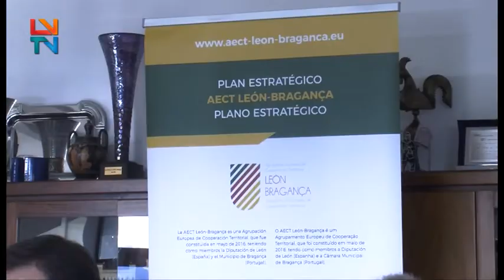Assembleia Geral do AECT León-Bragança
Foi aprovado o plano de atividades do orçamento para o ano de 2019